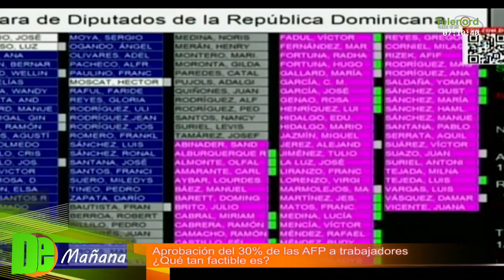¿Es factible devolver el 30% de pensiones?, Tema central